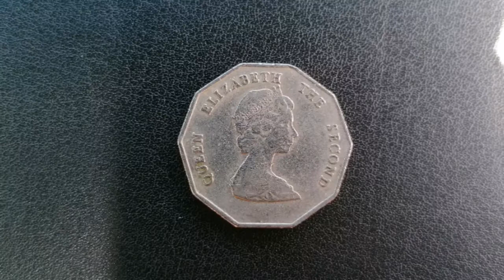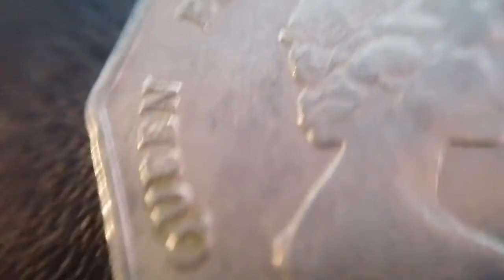Eastern Caribbean States | $1 Dollar Coin - Elizabeth II 2nd Portrait | 2000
Country Eastern Caribbean States
Queen Elizabeth II (1952-date)
Type Standard circulation coin
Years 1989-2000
Value 1 Dollar
1 XCD = 0.29 GBP
Currency Dollar (1965-date)
Composition Copper-nickel